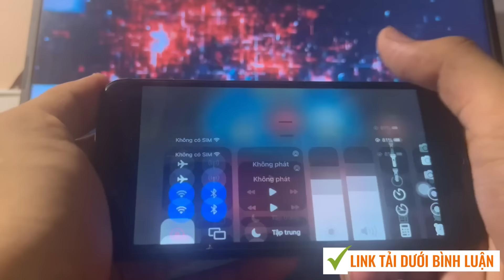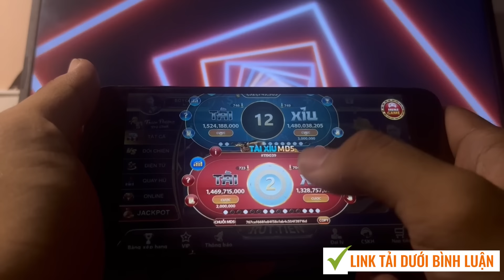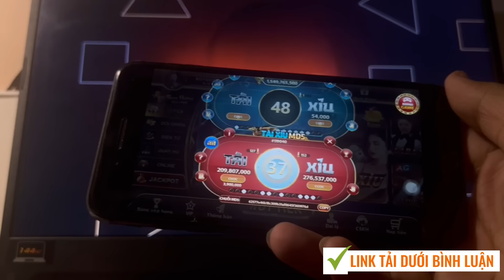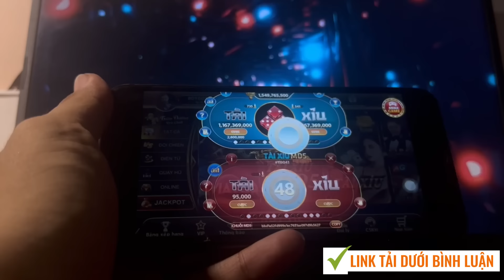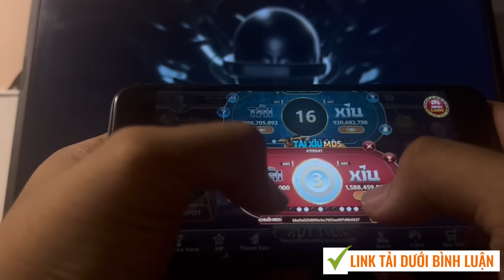manclub - link tải MANCLUB | Công thức đánh Tài xỉu Online Manclub bật mí bí quyết bú liên tục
👉Link chơi game dưới bình luận nhé anh em

manclub tự hào với sân chơi đa dạng từ các trò chơi kinh điển đến những tựa game nổi bật và mới lạ nhất. Với giao diện của manclub mượt mà và đội ngũ phát triển sáng tạo, chúng tôi mang đến trải nghiệm tuyệt vời nhất cho các game thủ manclub

Hãy cùng manclub thăng hoa trong những giây phút giải trí đỉnh cao và đắm chìm trong không gian đa dạng, phong phú. Chúng tôi tin rằng, bạn không chỉ đến để chơi game, mà là để trải nghiệm một lối sống giải trí mới lạ và phê khói không giới hạn